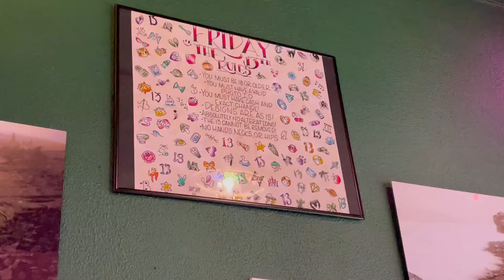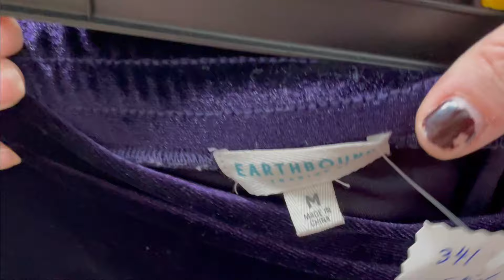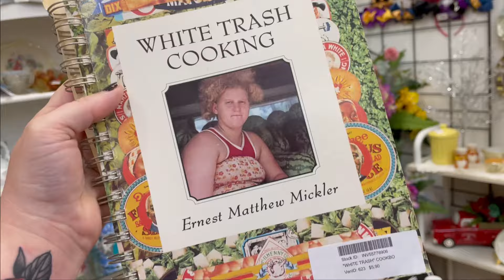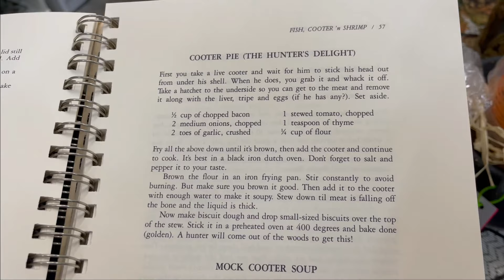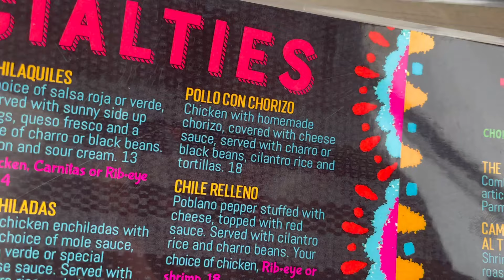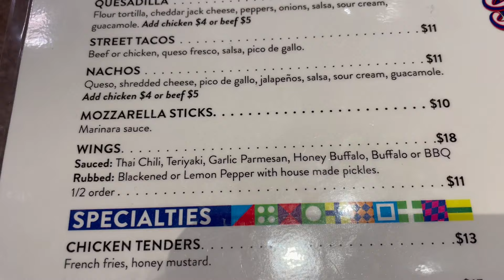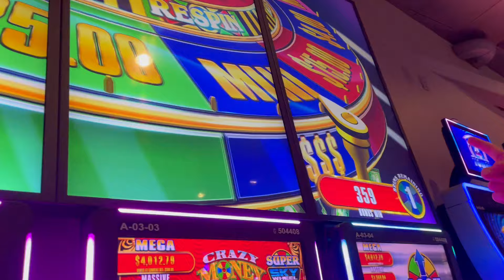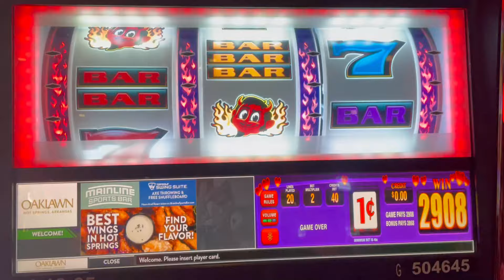two tattoos in two days! + thrifting treasures + meeting ted's friend ~ vlog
In today's vlog, I'm getting my second tattoo in two days! It's Friday the 13th and that means the local tattoo shops are doing super-cheap tattoos. So I went for it! Then, I'm going thrifing and having lunch with my friend Melissa. And I'm ending the night meeting Ted's friend who came to staty the weekend with us.

Cindy L.
101 Hammond Drive
#-2470